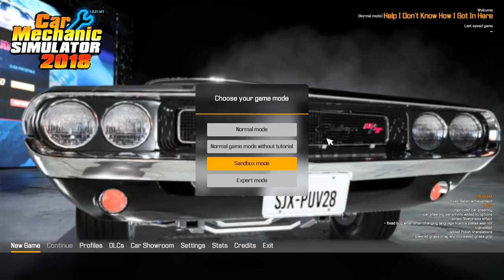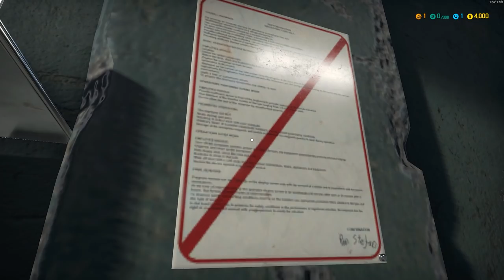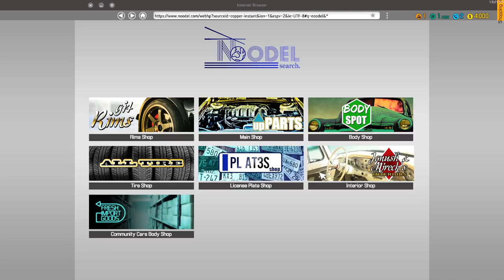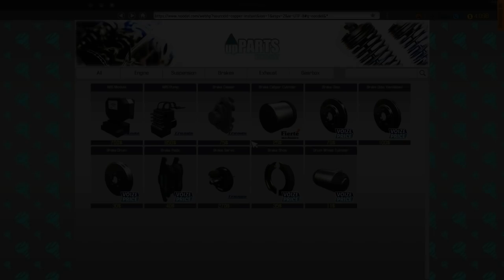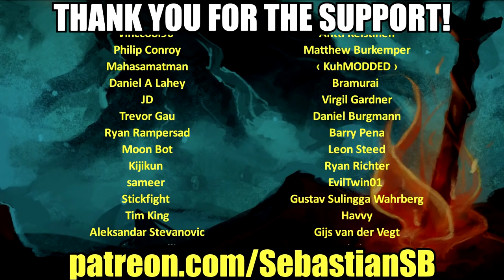Let's Try Car Mechanic Simulator 2018 - Help Me I Don't Know What I'm Doing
Game Description:

The Bestselling Car Mechanic Simulator series goes to a new level!

All this with new, photorealistic graphics. Featuring more cars (40+), more tools (10+), more options and more parts (1000+) than ever before. It’s time to roll up your sleeves and get to work!

Car Mechanic Simulator 2018 also includes car auctions where old cars are available for resale or purchased for your collection. With the inclusion of photo-mode, you can take stunning before and after photos, and the game’s infinite number of randomly generated missions will keep you more than busy (and dirty).

Each mission offers its own unique challenge of varying difficulty and time constraints to meet. If additional and extra tools are needed, they available for purchase. You can eventually upgrade your garage to include specific equipment such as lacquer sprayer or a parts warehouse.

Features of Car Mechanic Simulator 2018:
photorealistic graphics
40+ cars to get your hands dirty with
10+ tools to help you check out cars
1000+ parts waiting for you
start from a small workshop and upgrade it to a full sized 3-lifter gem
mix of randomly generated jobs to fulfill
endless gameplay
multilevel car parking in which you can store you cars
Advanced Upgrades System (level up and spend your points to upgrades)
Path Test to test car suspension
Test Track to test car condition (or just fool around)
Race Track to test car performance
Car Auctions where you can compete with other bidders and try to outbid them
Car Paint Shop with different paint types and car liveries (or you can just paint one part to save money)
Barn Finds, where you search for abandoned cars in barns - make sure to look there for parts
Junkyard (scavenge for parts and rusty cars)
Car Editor for modders (add your cars to the game!)

New Features since CMS 2015:
seats, steering wheels and benches are exchangeable
car windows are now parts too
new repair system (smarter way to repair parts)
parts warehouse (you can store your parts in a warehouse now)
sheds (Barn Find module)
separated tires and rims (you can place any tire and rim you want)
new working shock absorber tool
new working battery charger
new working wheel balancer and changer
race track (next to test track, there is a race track with a timer)
new physics system (much more complex)
car liveries (you can apply liveries to your car)
redone paint system (you can paint each part separately, choose the paint type: matt, metallic, pearl)
modding support from day 1 (place your own cars in the game)
customizable license plates (with modding support)
customizable game music (with user music)
engine crane (tired of lifting your car up and down to disassemble engine)
creating new engines on the crane (starting from scratch)
leveling system (XP with upgrades)
new car salon (you can buy brand new cars)
liquids in car
story orders (pregenerated like in CMS 2014) next to generated orders (like in CMS 2015)
all new UI and easier controls (with rebind)
pad support

Official licensed brands coming up in DLC's:
Mercedes
Maserati
DeLorean
Pagani
Bentley
Dodge
Plymouth
Chrysler
Jeep
Ram
Lotus
Mazda
... and more